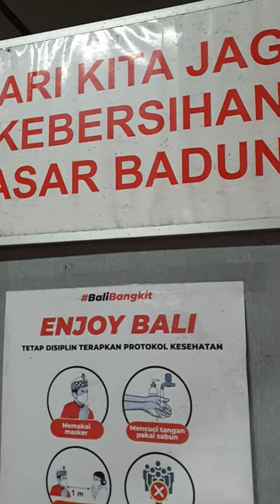발리시장 구경, 시장에 문화가 있다.